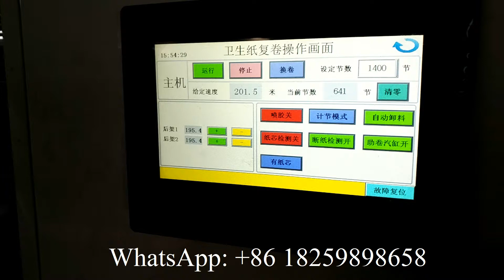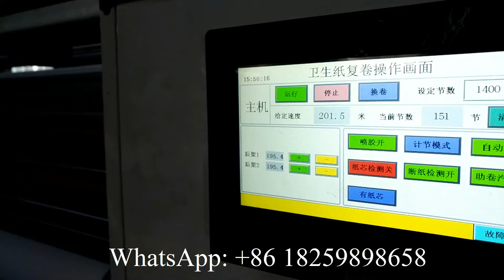Full automatic maxi roll toilet tissue paper converting machine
XY TQ B Full automatic maxi roll toilet tissue paper converting machine